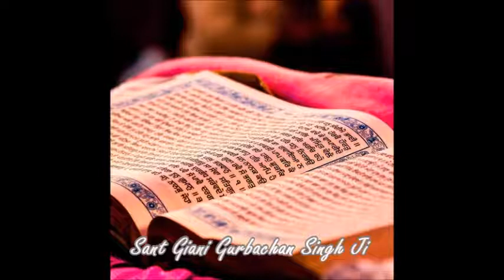Katha Sri Guru Granth Sahib Ji, Raag Sri Raag Ang 85